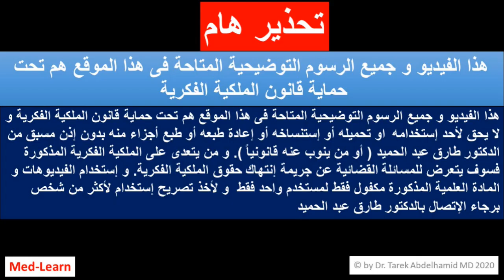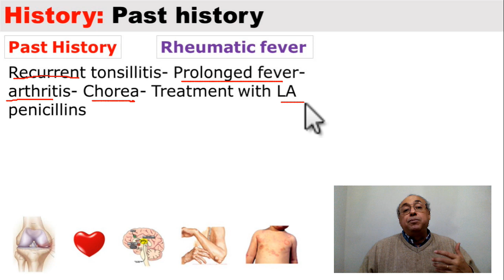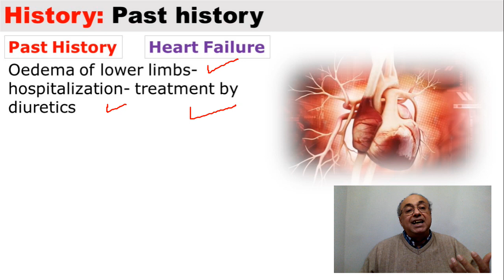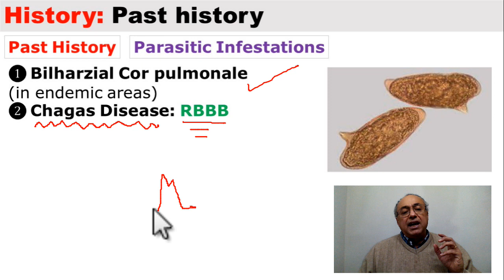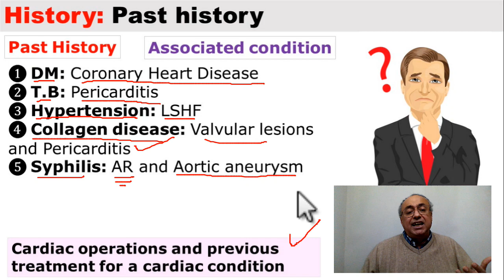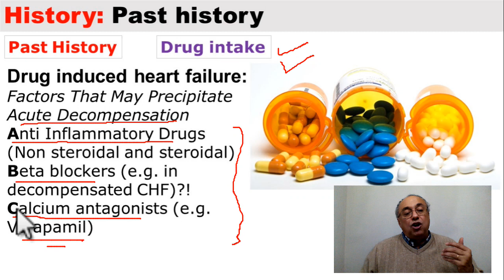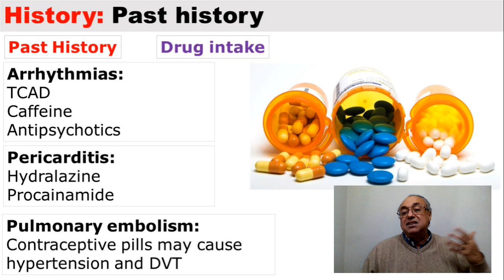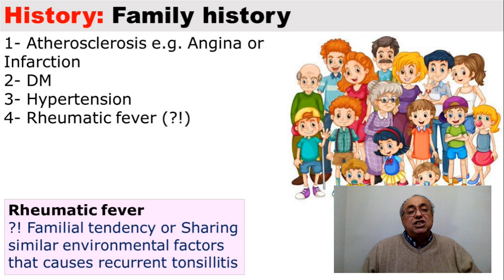Clinical Cardiology (6)